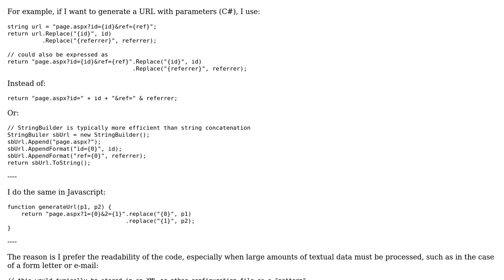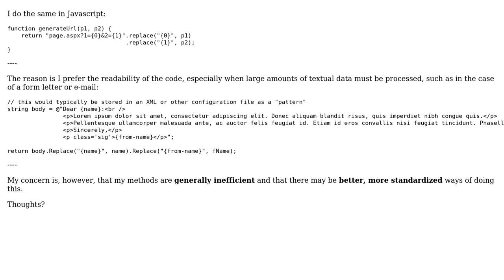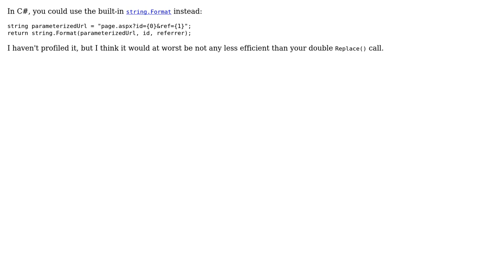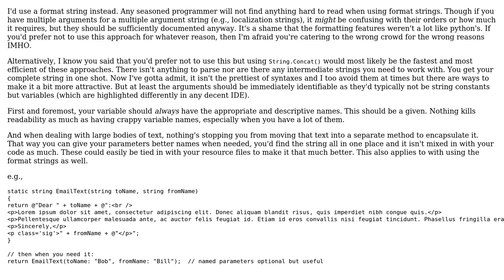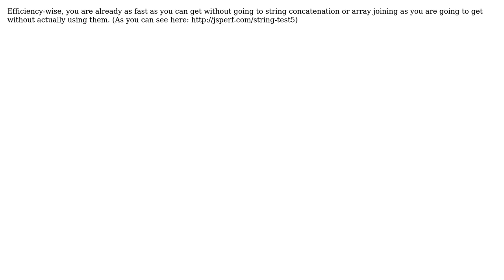Code Review: Best practice and alternatives for string manipulation with an emphasis on readability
With thanks & praise to God, and with thanks to the many people who have made this project possible! | Content (except music & images) licensed under CC BY-SA | Music | Images & others | With thanks to user t3chb0t user Keith Nicholas user Jeff Mercado user dodgy_coder user dfhwze user Chad Levy user Alex user Adam Lear and the Stack Exchange Network Trademarks are property of their respective owners. You are responsible for your own actions.